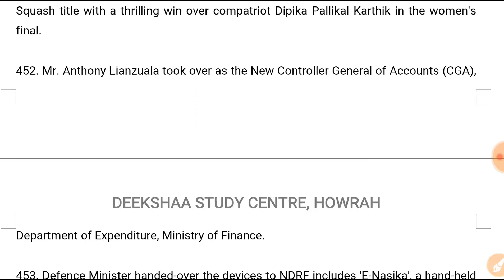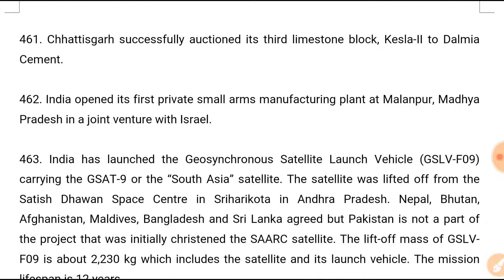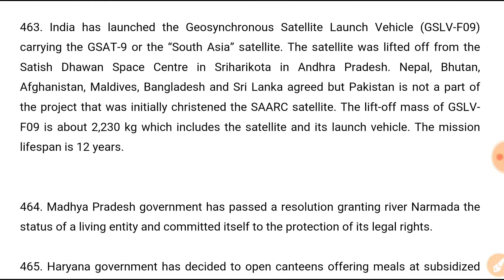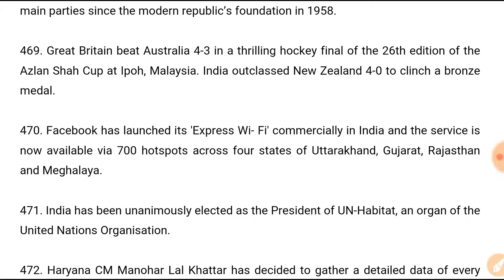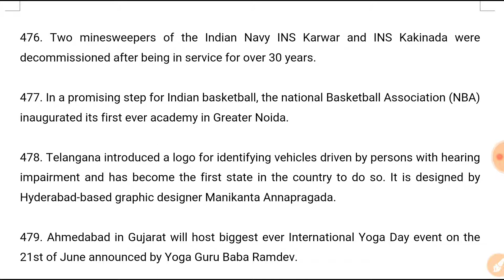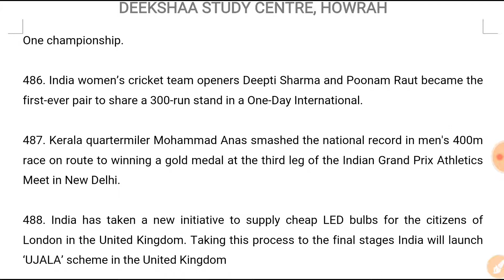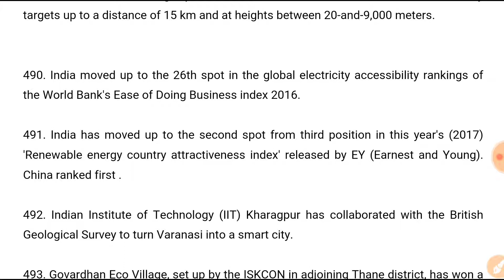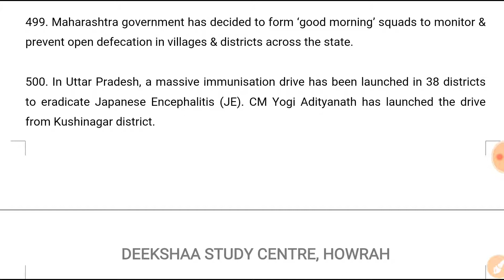Top 1500 Current Affairs |Part-10 | RRB ALP Technician Group-D RPF 2018 | In Hindi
We will upload video of Top 1500 Current Affairs which will be helpful for RRB ALP, Technician, Group-D and RPF 2018. So please watch the video till the end.